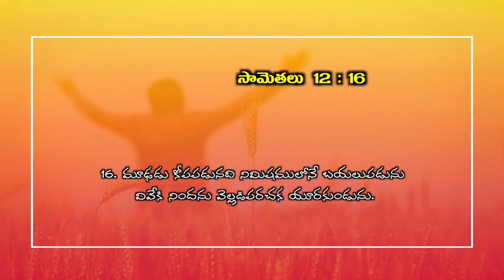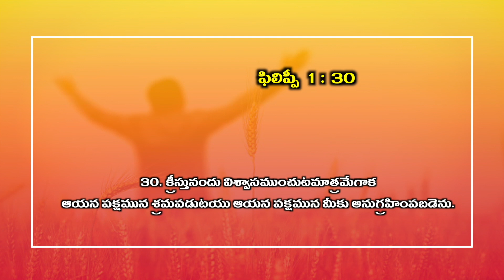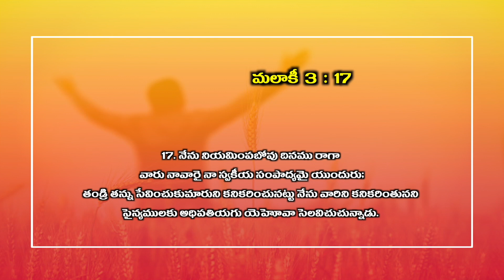Episode -13 My Journey with JESUS యేసుతో నా పయనము | Sis Joy Cherian- UPF | Telugu Christian Message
Join the everyday Zoom meeting @ 5am

☞ Morning Sunday School: 6am to 9am
☞ Evening Sunday School: 6pm to 9pm
☞ Evening Monday School: 6pm to 9pm

మీ ప్రార్థన అవసరతల కొరకు సంప్రదించండి:
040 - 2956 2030, 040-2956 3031

UPI: upfjoy-1@okaxis